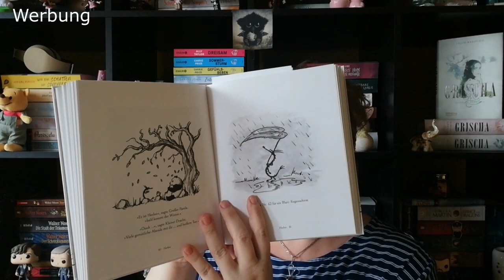Tolle Neuzugänge ~ März 2022 | LadyoftheBooks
-- Öffne mich --
Der März ist vorbei und es sind wieder tolle Bücher bei mir eingezogen. Welche Bücher sind bei dir eingezogen und waren vielleicht schon ein Highlight im März?

Dieses Video enthält eine bezahlte Kooperation mit "Relax Holder"